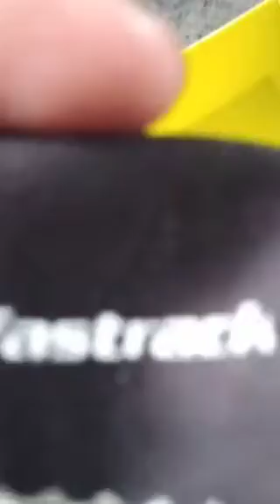Fastrack का Sunglasses ~ लेने से पहले जरूर देखें ?